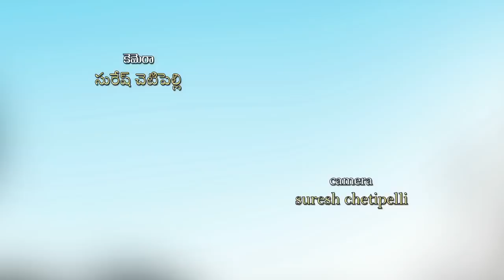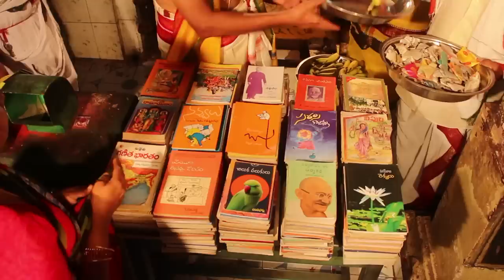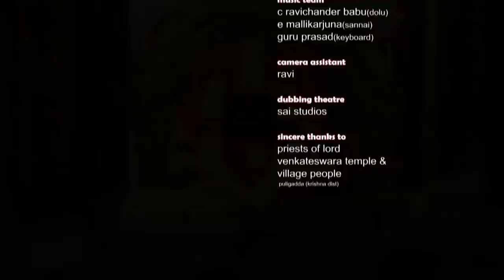LB Sriram's Prasadam ప్రసాదం | Latest Telugu Short Film 2017 | LB Sriram He'ART' Films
* Adhi Naadhi Idhee Naadhe Full Song Here is LB Sriram's Prasadam ప్రసాదం Telugu Latest Short Film.

4. LB Sriram's Most viewed "Dolu Sannayi" | Latest Telugu Short Film 2017 | LB Sriram He'ART' Films